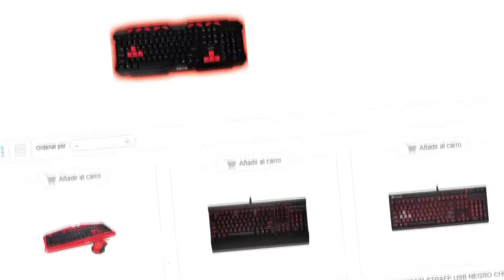TOP 5 SKINS MÁS EXCLUSIVAS / CARAS DE TODO FORTNITE Y COMO CONSEGUIRLAS - ByDeerky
Hoy os traigo un video en el que os enseño cuales con *ACTUALMENTE* las skins más caras y exclusivas de fortnite espero que os ENCANTE !!